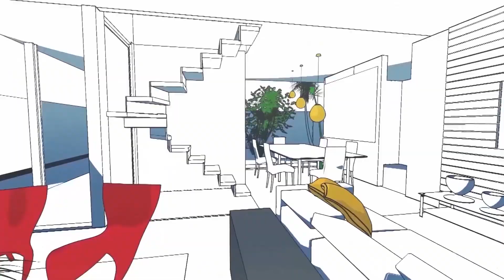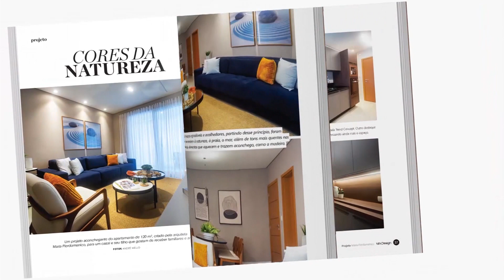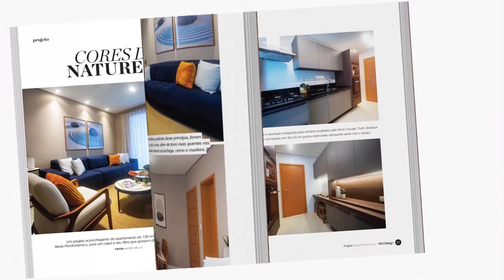Repaginando sem reforma no Dicas de Decor com Carol Fischer na Via Mar : Páscoa na Coisas da Casa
Nesta edição, Dicas de Decor com Carol Fischer direto da Via Mar Móveis direto do Guarujá. Na pauta, repaginando sua casa sem reforma, usando almofadas e mantas.
Também tem a Páscoa na Coisas da Casa Decora com Dilma Machado.
Imperdível!!!

Sinal aberto 52.1 Digital :: Net 513 HD :: GVT 352 HD :: Vivo

segunda feira 27 março 23 19h